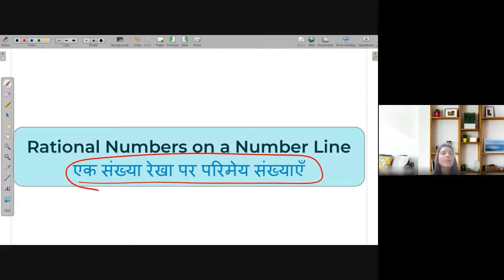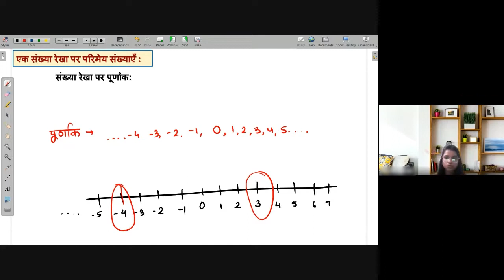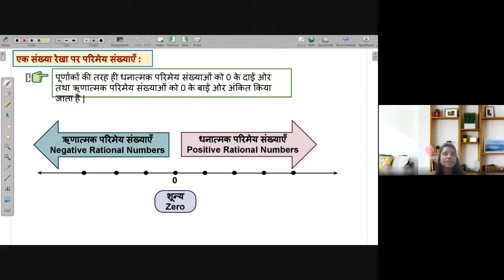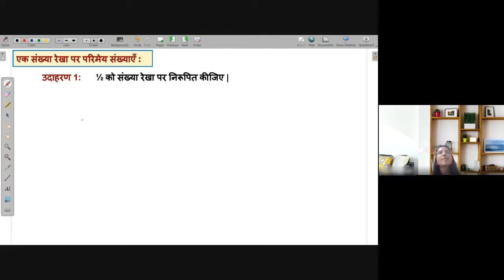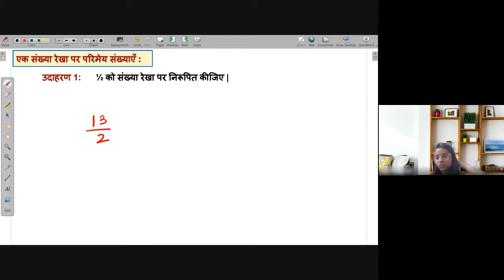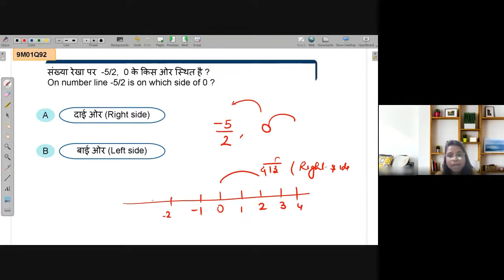Rational Number on Number Line